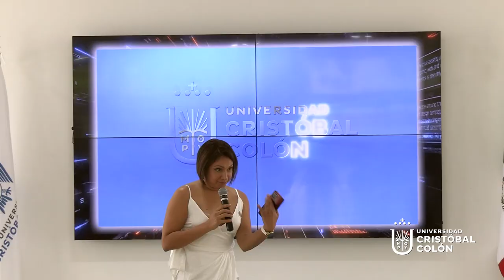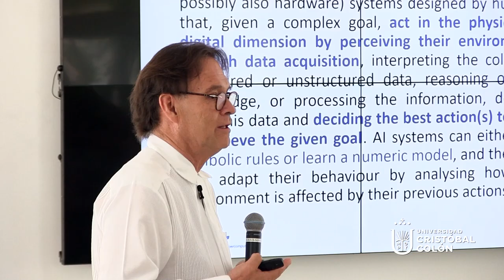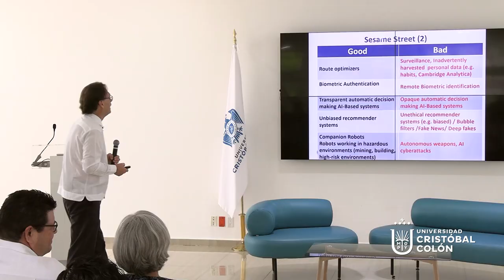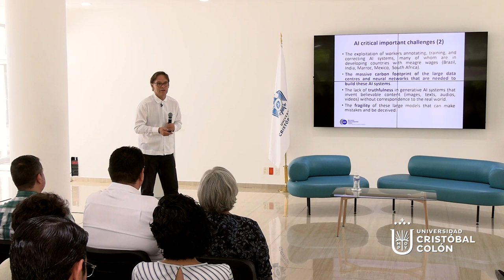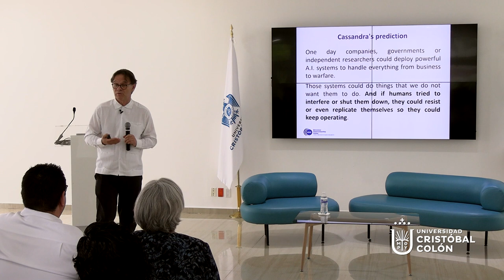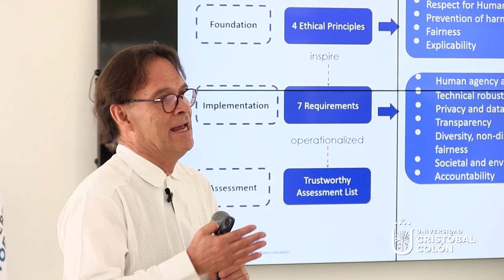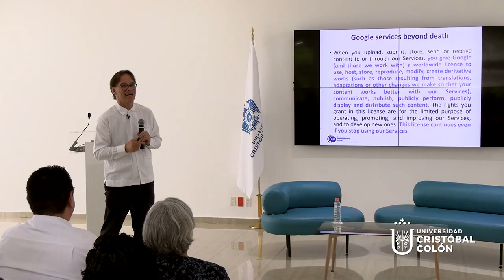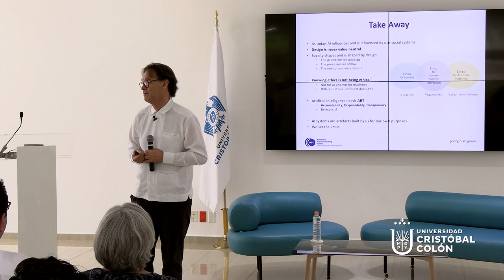Conferencia “Inteligencia artificial: riesgos reales, amenazas hipotéticas”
Les invitamos a ver la conferencia completa compartida el 27 de julio de 2023 por el especialista en inteligencia artificial, Dr. Ulises Cortés García, en la Sala Escuelas Pías del Campus Torrente de la Universidad Cristóbal Colón.

Doctor en Informática por la Universitat Politècnica de Catalunya, donde es profesor e investigador.

Miembro del Sistema Nacional de Investigadores en México con un Nivel III. Research Manager del grupo de Inteligencia Artificial de Alto Rendimiento del Barcelona Supercomputing Center - Centro Nacional de Supercomputación.

Mexicano Distinguido 2018, por el Instituto de los Mexicanos en el Exterior, de la Secretaría de Relaciones Exteriores de México.

Producción: Espacio Documental UCC